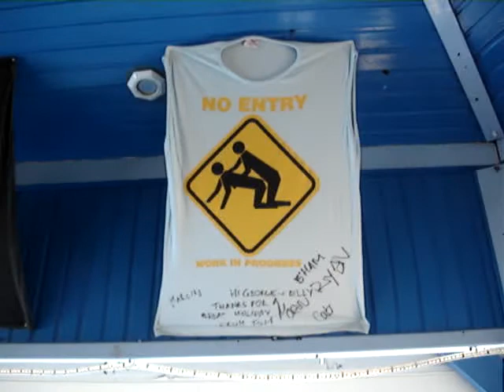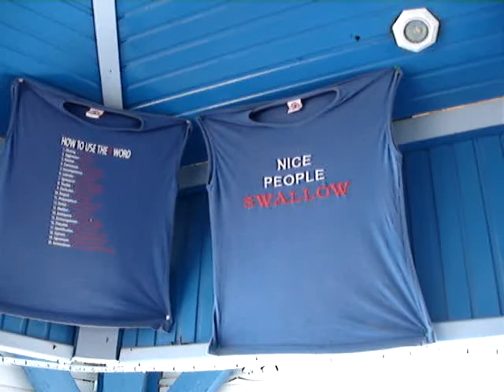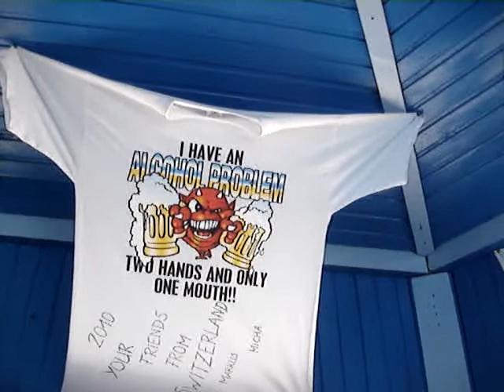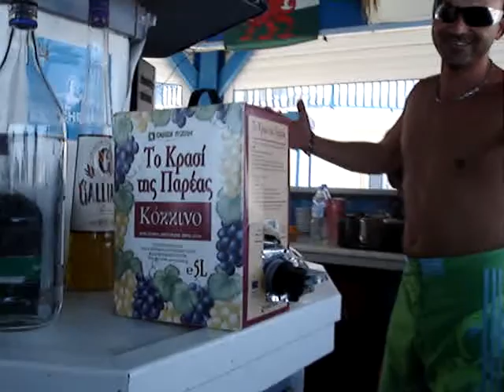Jannis the "best barman from the year 2010" Stalis Christiana Beach hotel.MPG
Jannis the "best barman from the year 2010" in Christiana Beach hotel, and the legend: mister "Palikari" from Swiss.